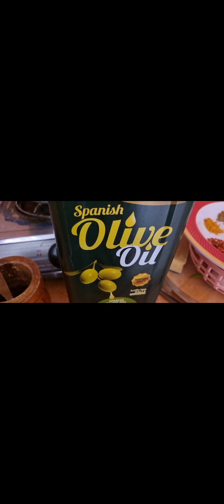Today |we made the gourd |curry|اج بنائی لوکی کی سبزی ( @ G.M vlogs Rashda Mujtaba )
We made pumpkin vegetable. Gourd is a very beneficial vegetable, according to medical research, it also works as an immune system against many diseases. Pumpkin is also our Prophet's favorite vegetable
( @G.M vlogs Rashda Mujtaba )